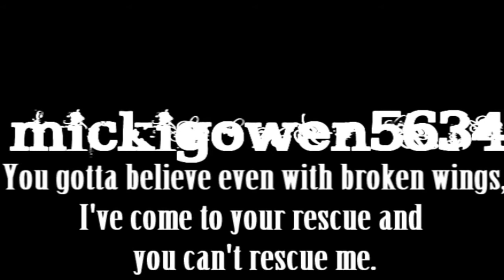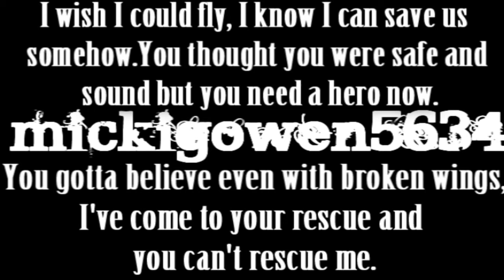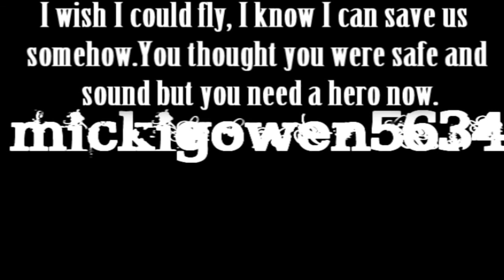AMERICAN HI-FI - THE RESCUE - KARAOKE INSTRUMENTAL - PAPAGOS MUZIK